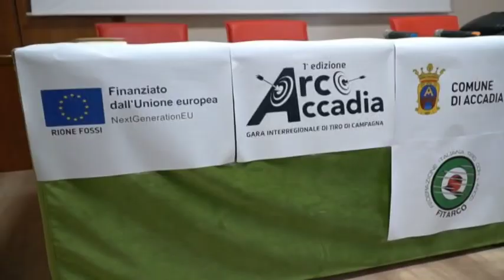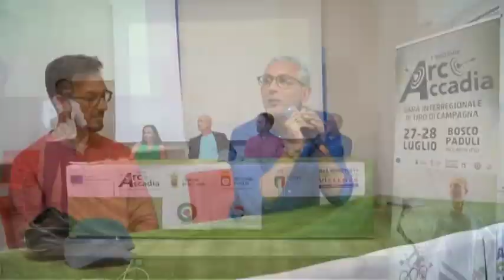Accadia, fine settimana all'insegna del tiro con l'arco. Arrivano in 400 per la prima edizione